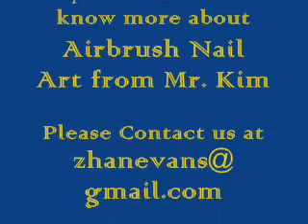Nail Art : Airbrush Palm Tree Demonstration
airbrush nailart, A simple demonstration of what airbrush nail art can do, more videos on the way

to purchase our stencils, paint, compressors and other supplies,